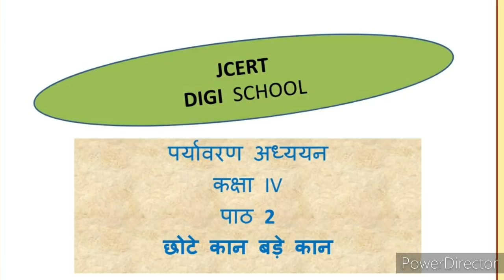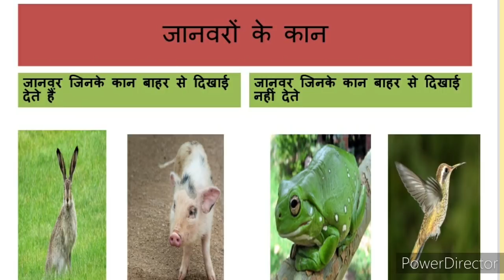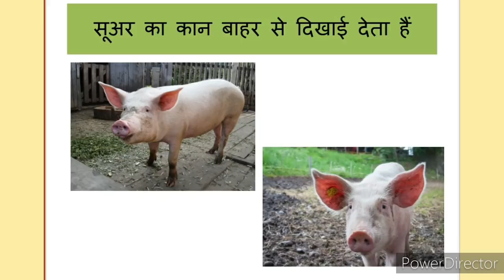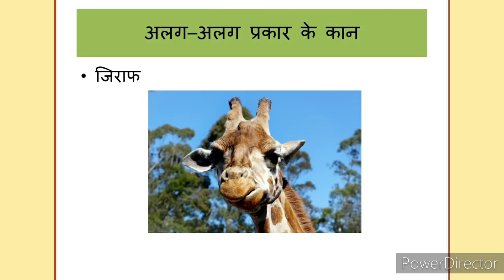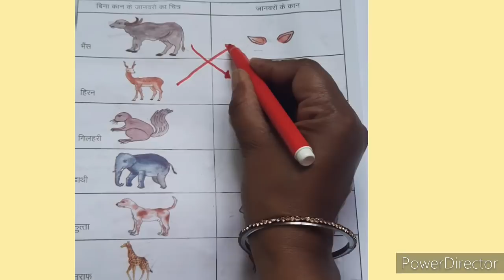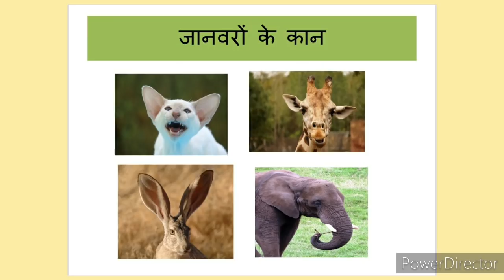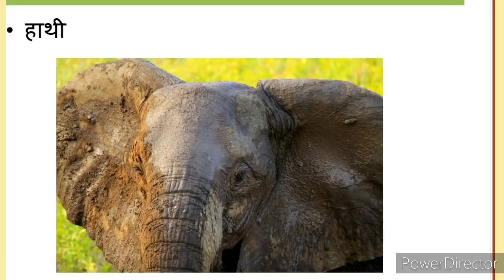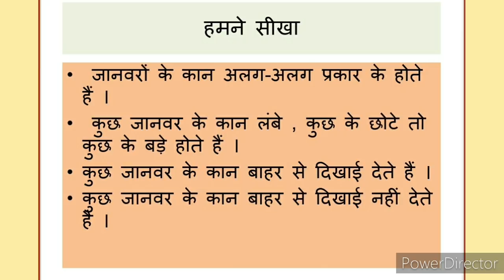पर्यावरण अध्ययन, कक्षा 4, पाठ-2 "छोटे कान बड़े कान "(भाग 1)